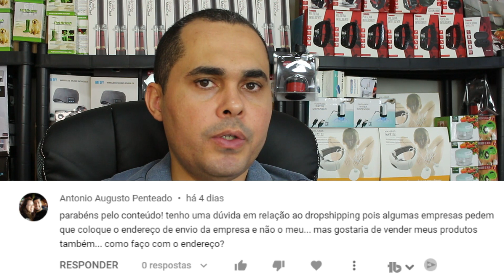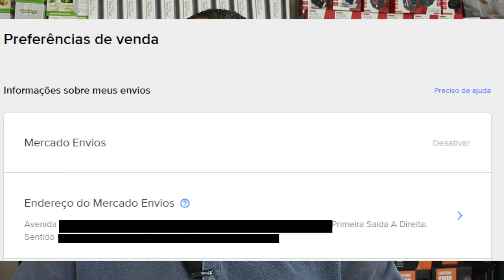Vender por Dropshipping e estoque próprio no Mercado livre e Shopee é possível?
Neste vídeo de hoje eu falei sobre uma dúvida muito recorrente que é sobre vender por dropshipping usando mais de um fornecedor.